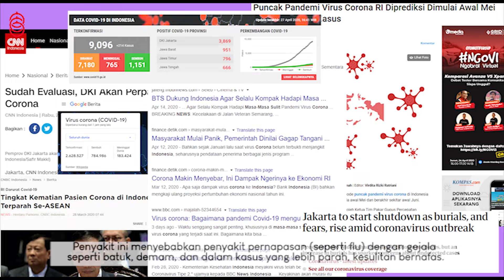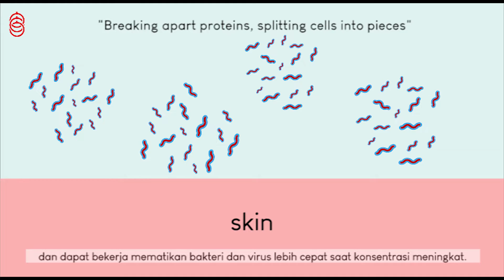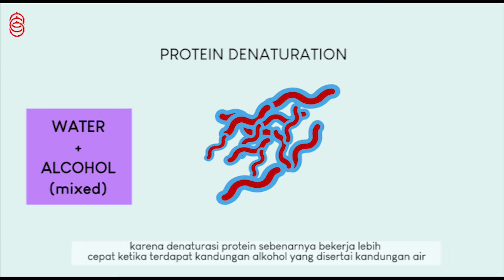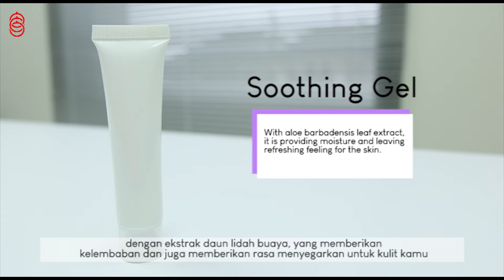How to: Make Alcohol Kills Bacteria & Viruses - Hand Sanitizer DIY Kit [Full Version]